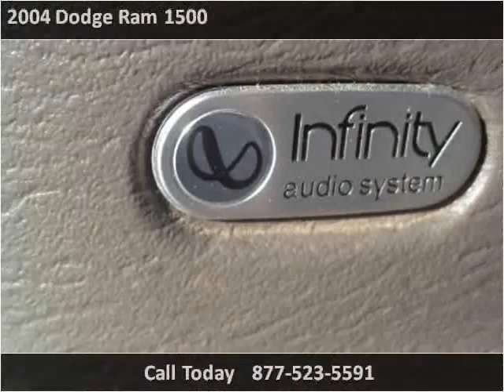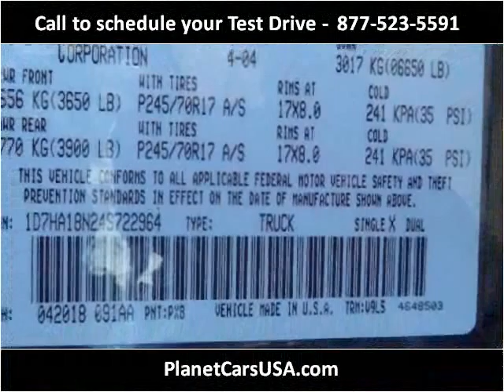2004 Dodge Ram 1500 Used Cars Bellflower CA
This 2004 Dodge Ram 1500 is available from Planet Cars .